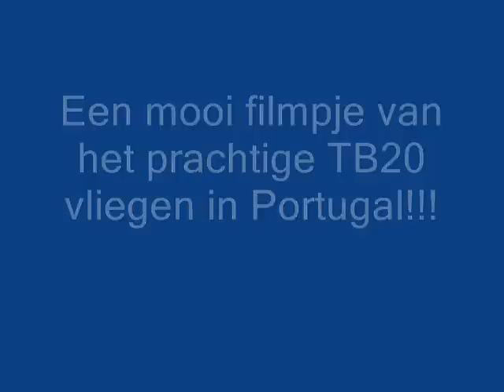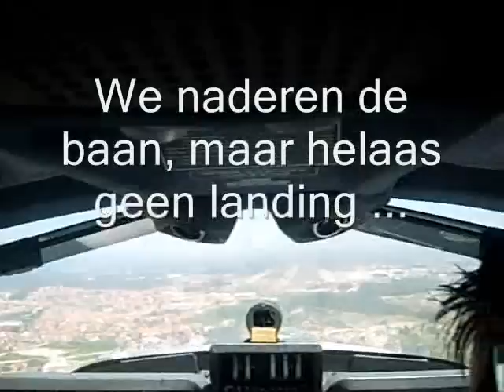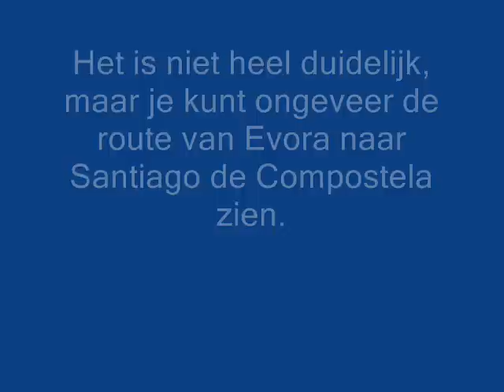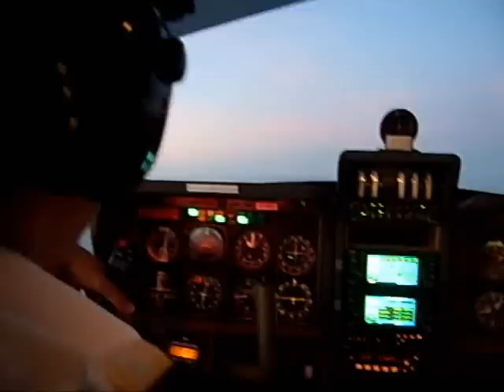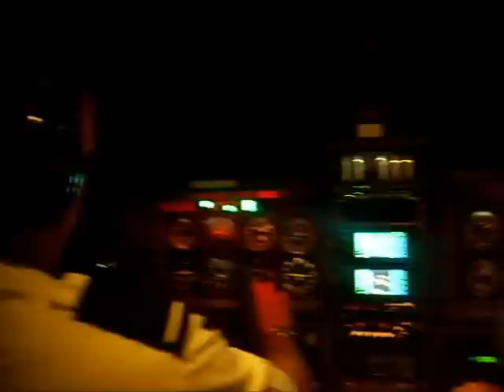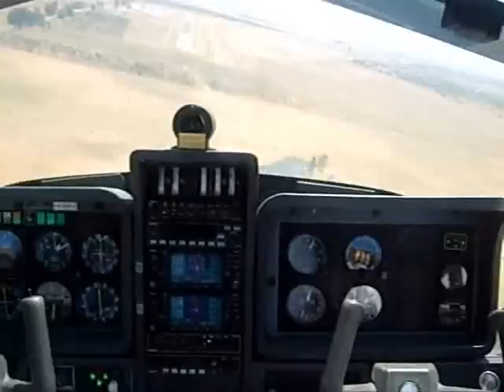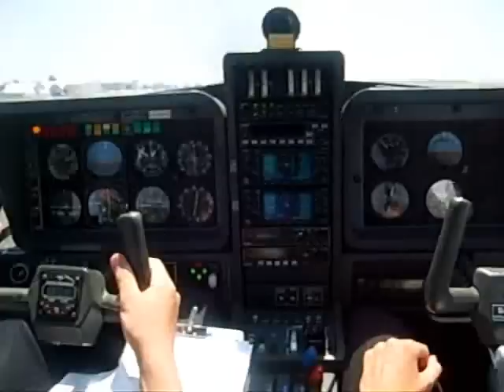Wessel Flying TB20 in Portugal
tb20 nightflying